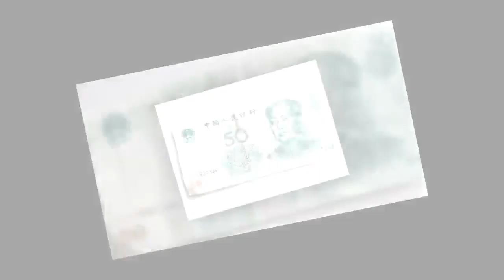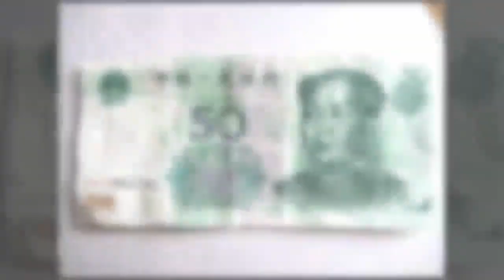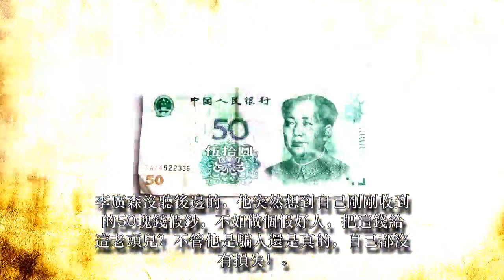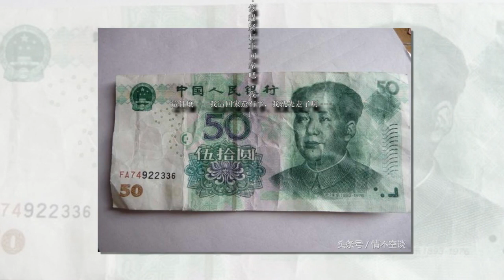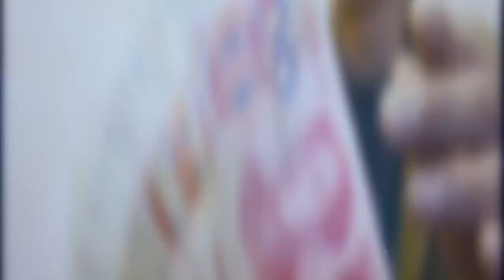路遇陌生老人借錢，他給50元錢是假鈔，隔日一千元謝禮讓他羞紅臉